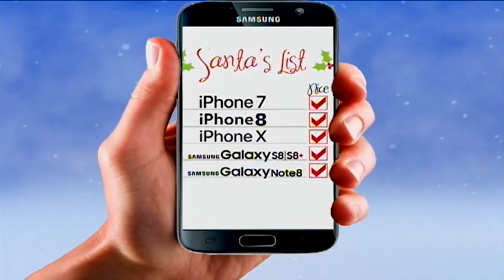Pike County residents still upset over tax increases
Pikeville, Ky.--Residents continued to show up in droves at Pike County Physical Court meetings and express their concerns over recent property tax increases. EKB’s Shawn Allen was at Tuesday’s meeting and brings us this report.